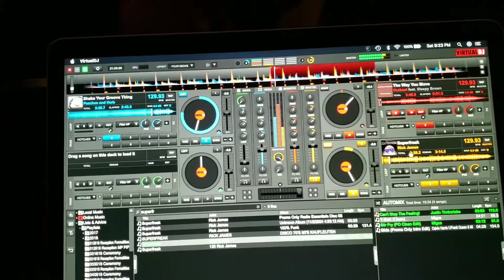Diana & Jesse's Wedding Celebration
Have a party with Diana & Jesse at their wedding celebration on Saturday, May 4, 2019